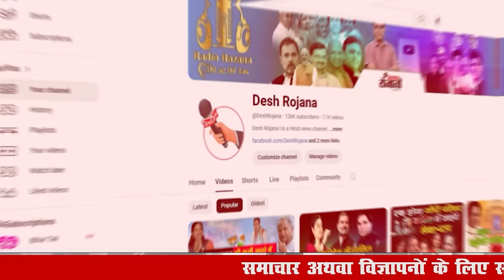फरीदाबाद संसदीय क्षेत्र की 9 सीटों पर: भाजपा की हालत पतली? | Haryana Vidhan sabha Chunav